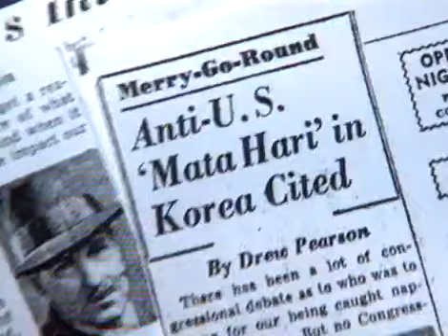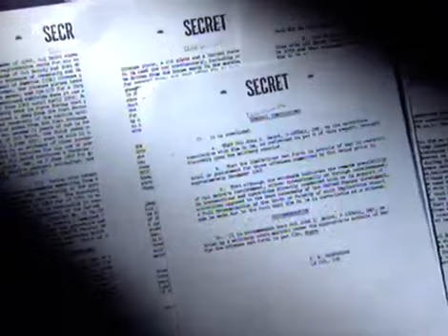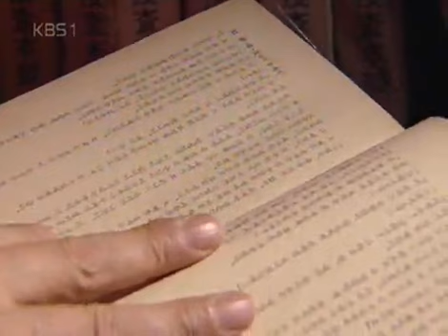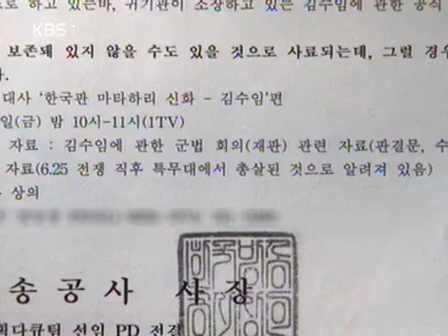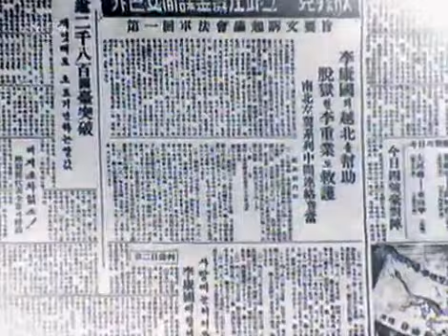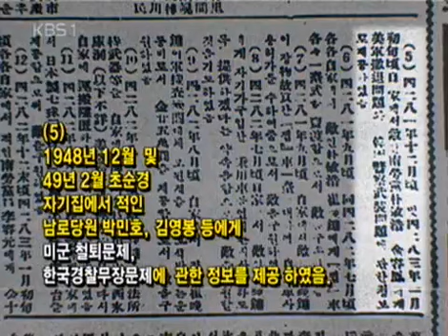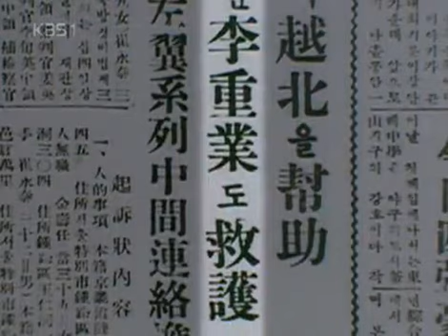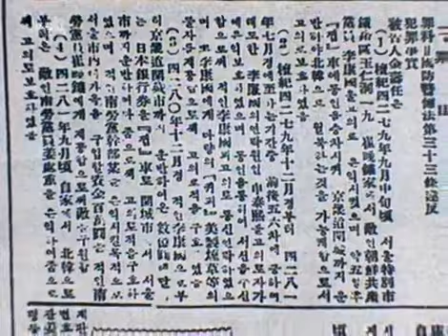인물 현대사 - '한국판 마타하리' 김수임, 신화인가 진실인가 20050211 #004